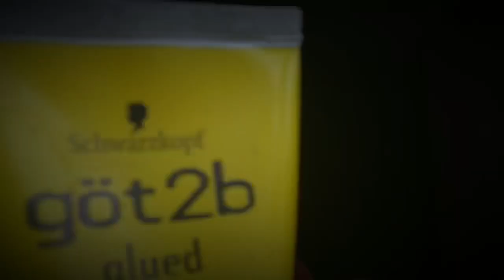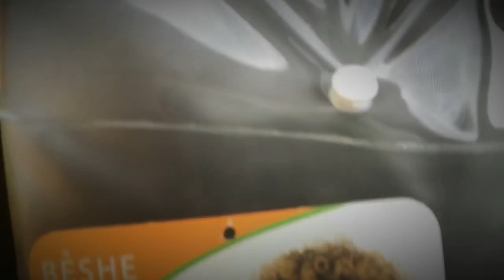Fason u k penyn byn bèl🔥